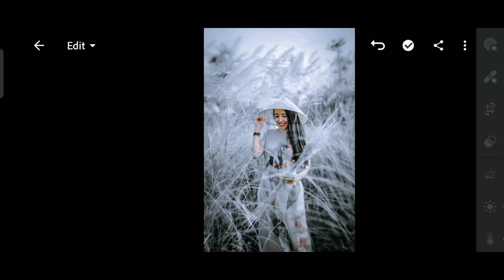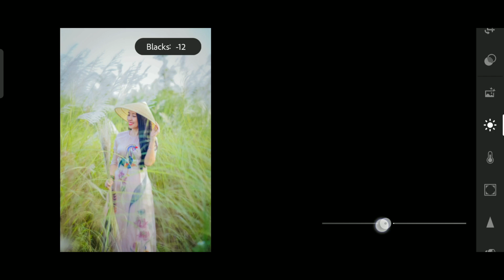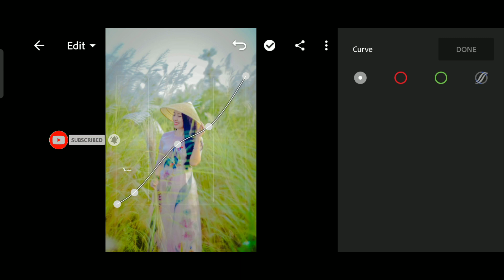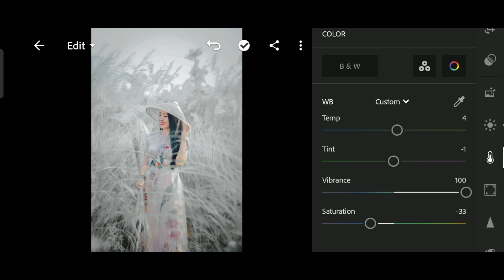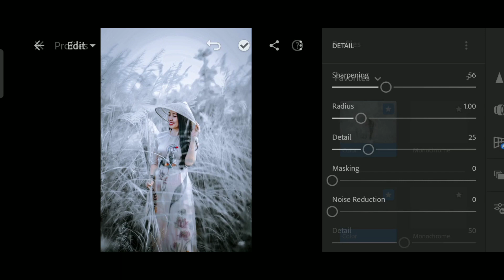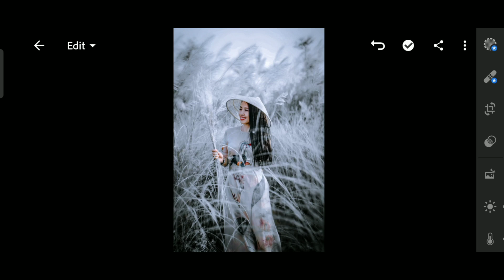Silver lightroom preset - Lightroom free presets | Lightroom silver tone preset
⚠️password appear like this⚠️

 PW1:-01**
 PW2:-**02

 SO THE PASSWORD WILL BE:-0102